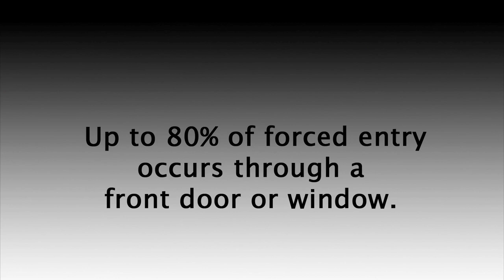Nebraska Burglary Prevention. Install The ONGARD Door Brace Today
Nebraska burglary prevention. The OnGARD security door brace prevents door kick-ins, shoulder slams and even stands firm against heavy battering rams. OnGARD keeps burglars on the outside of your home - where they belong. Can your alarm system do that? Withstanding up to 1775 lbs of force, the OnGUARD is the strongest door brace manufactured today. Installs in under 10 minutes on most types of floors.